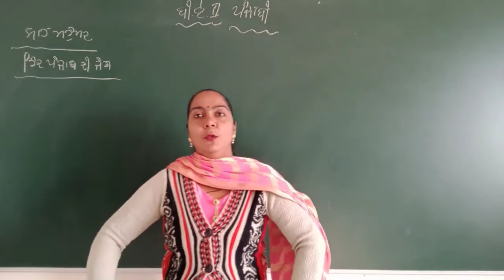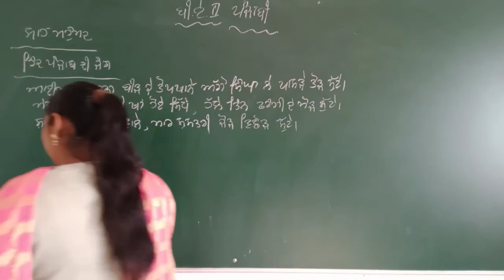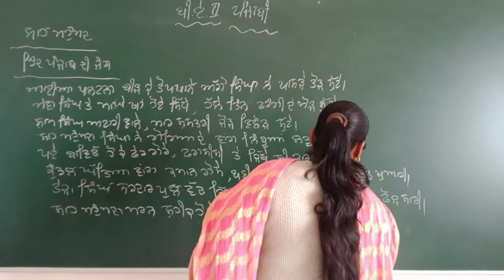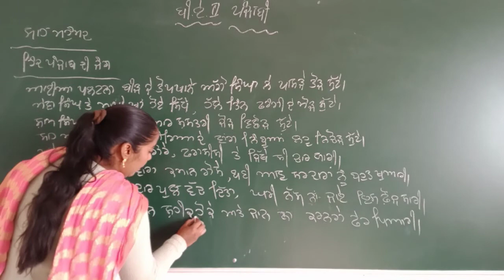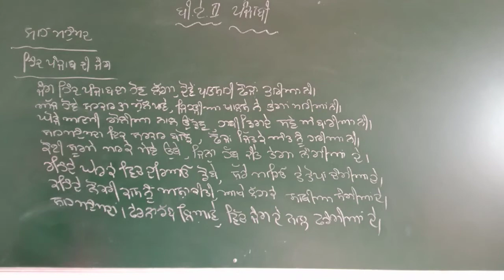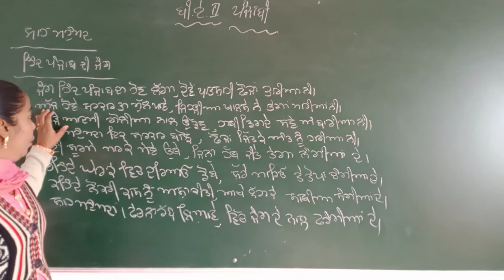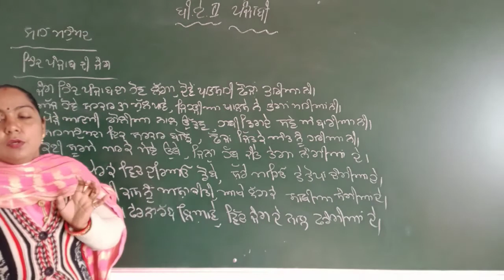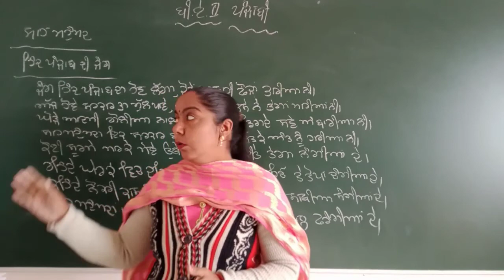B.A 2 yr Punjabi Literature Online class part 45